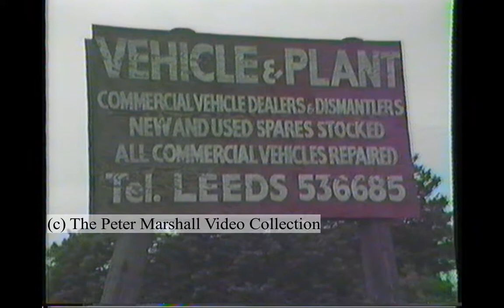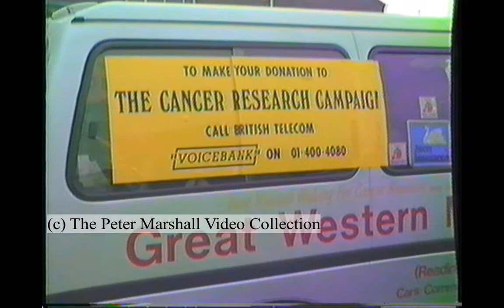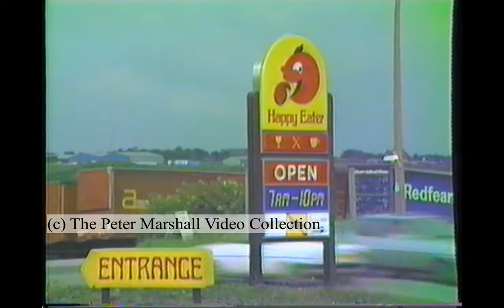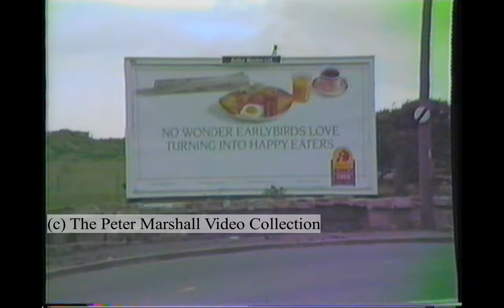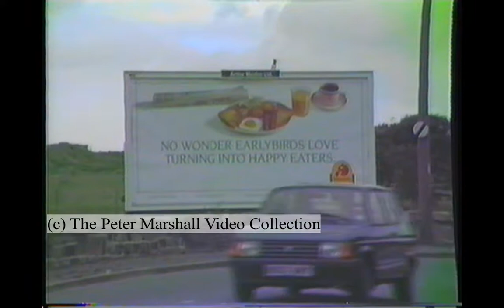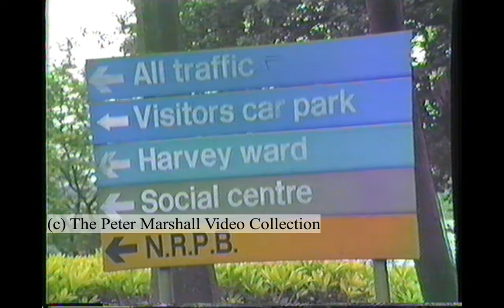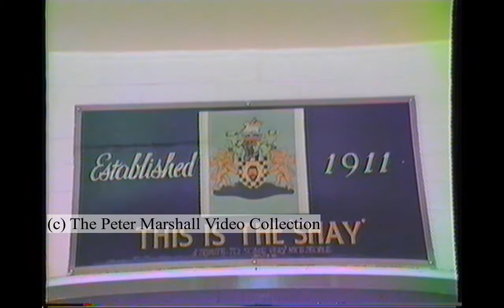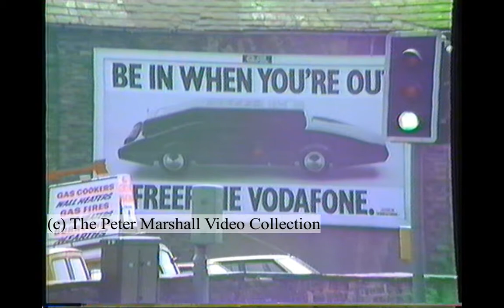[1986][Rare] Leeds F.C. Rochdale F.C. Tommy Cannon Tony Russell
Outskirts of Leeds. Countryside. Industrial estates. Approach to Elland Road. Arrival at Elland Road. Ladbroke Happy Eater Roadside restaurant (Leeds). Interior and exterior shots. Ladbroke hotel (Garforth - Leeds). Typical standard room. Reception area. Dining areas. Lounge areas. Guests checking-in and out. Exterior shots. Car park Elland road. Press and TV assemble. Various shots of entrance. TV crew filming training session from embankment. Filmed arrival of Tony Russell at Elland Road. Interview and presentation on the pitch. Shots of the ground from various positions and angles. First team players stood outside entrance. More shots of Ladbroke conference centre. Shots of arrival at former Cookridge hospital. Arrival at Rochdale FC (The Shay). Informal meeting with staff. Shots of ground and pitch. Rochdale. Walking. Green areas. Various shots of Darwen. The Engineers public house. Local residents. Lancashire countryside and terraced housing. Mill. Horses. Ladbroke Dragonara hotel (Leeds). Exterior shots. Leeds city centre. Canal. Return to The Shay. Tommy Cannon (Chairman Rochdale FC 1985-86). Players. Pitch. Ground staff. Various shots of  ground and stands. Brian Wagstaff (support/driver for Tony Russell).
Raw and unedited video footage filmed in the Summer of 1986.) (In 1986 Tony Russell embarked on a 2500 mile tour of all ninety-two football league clubs sponsored by the Football Association - walking to each one in aid of cancer related charities. The aim of the walk also being to improve the image of football with the assistance of the clubs themselves and football supporters through 'Supporters United'.)
However the planned documentary failed to materialize and the Super VHS tapes lain unseen and forgotten in a cardboard box up until late last year when they were retrieved and the video digitized and up-graded with up-scaling and colour enhancement.